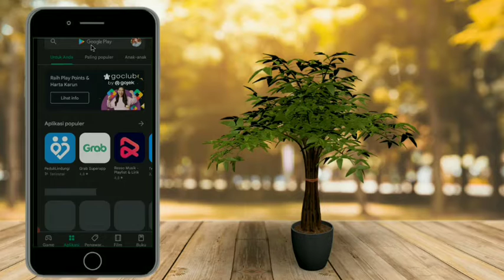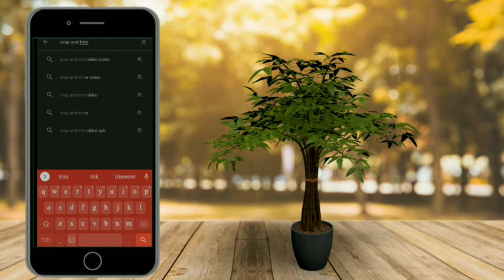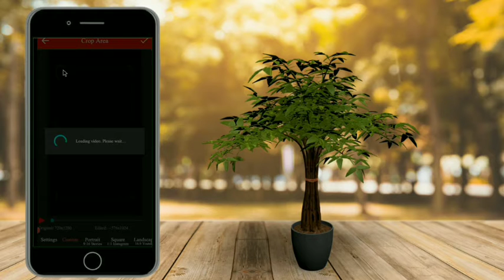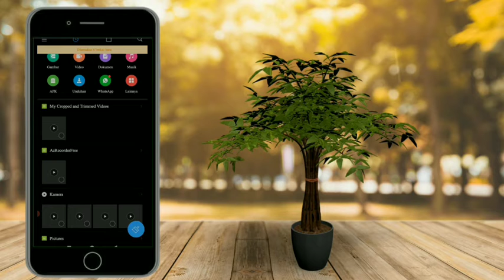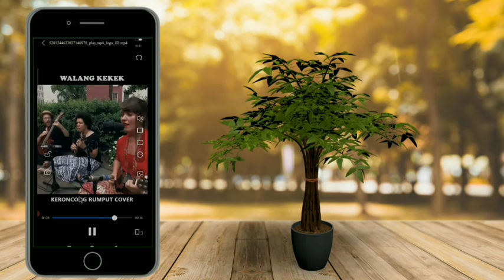Cara memotong video dengan aplikasi di Android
inilah cara memotong layar video di android dengan sangat mudah, kawan kawan bisa download pada link di bawah ini